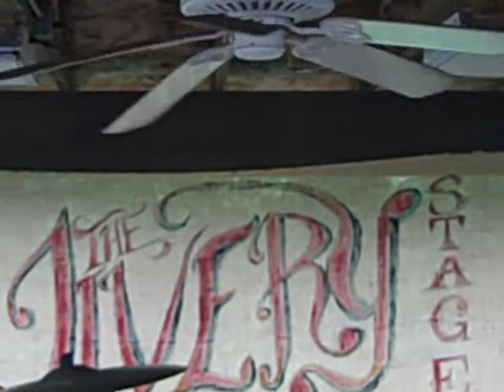The Maness Brotehrs - "Preacher Man" @ VFW Post 2866 (Whiskey War Festival) - 06/28/2014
My online research suggests this song wasn't released on record for almost another three years.  And here I am, over three and a half years later, just finally putting it on YouTube.  If anyone moves slower than the Maness Brothers, it's ME!